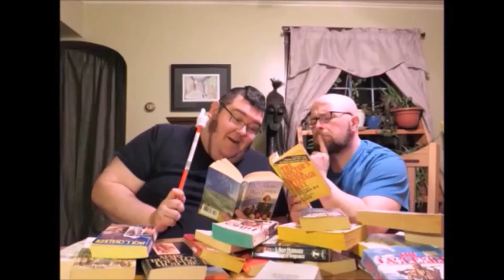2 - Liter Challenged (Drew Approved) - KMDT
2 Men, 4 Liters, 1 Winner (Loser drinks Hot Sauce).
Follow us at:
Facebook: Ken Murph Do This
LET'S DO THIS!